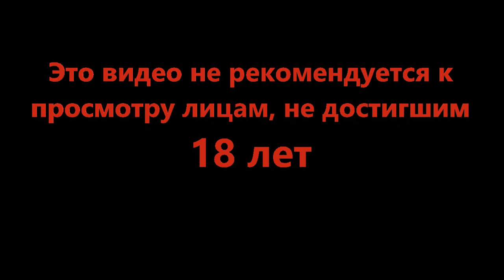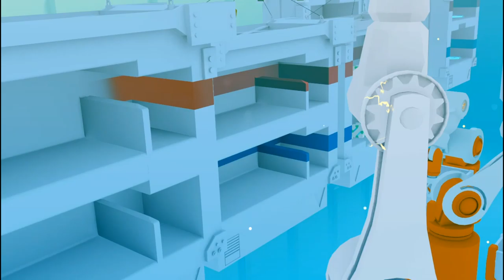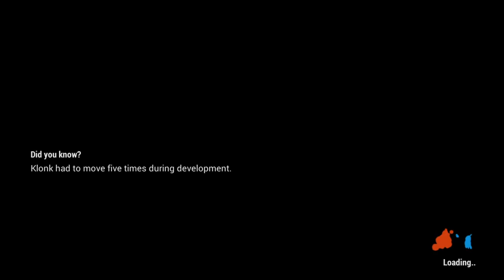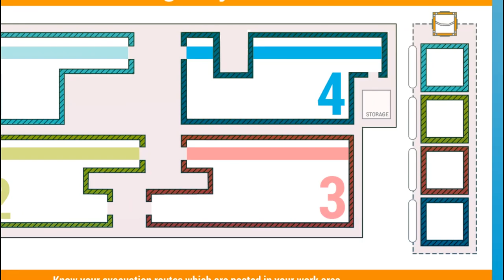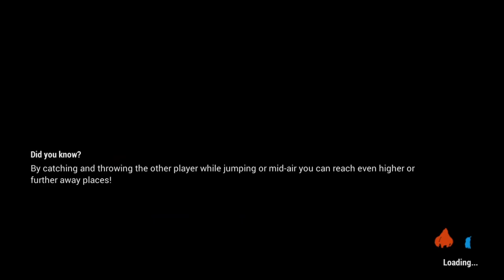Этот завод нас не удержит - Shift Happens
Каким бы умным или сильным ты себя не видел, иногда тебе просто необходим напарник и желательно совсем не такой как ты